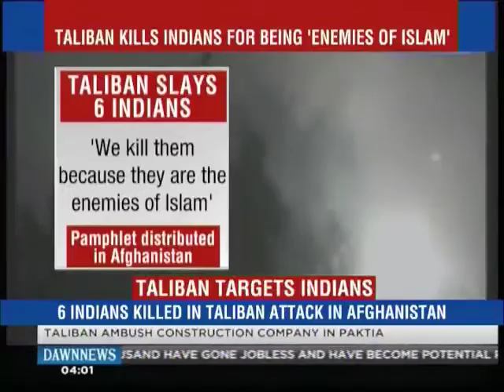Six Indians killed in a Taliban attack in Afghanistan